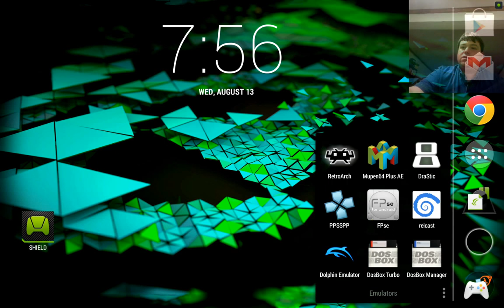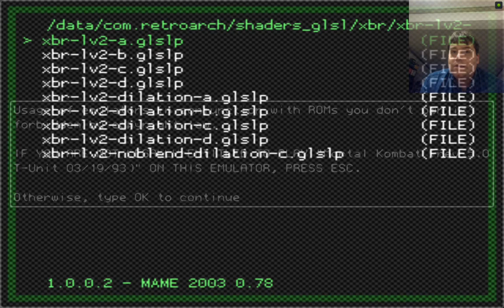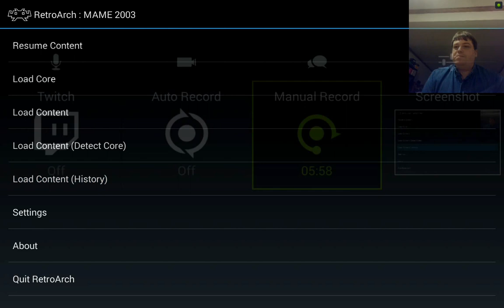Mortal kombat 1 on Nvidia Shield tablet-Xbr shader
Trying out the camera for capturing gameplay.